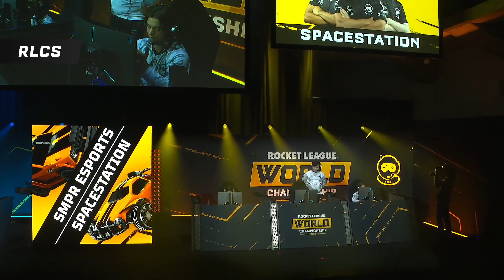SMPR vs SPACESTATION - Worlds RLCS 2022 - Wildcard Jour 3